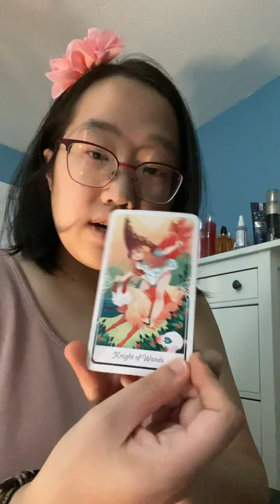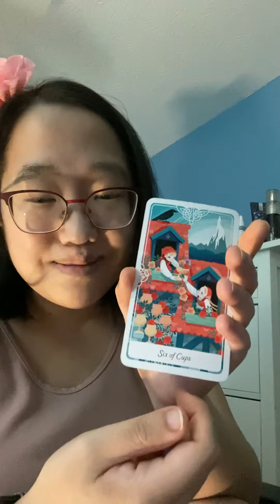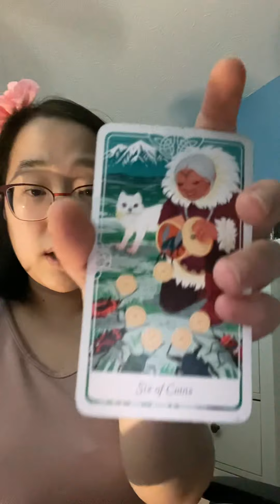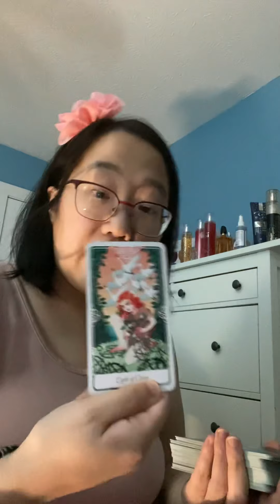guidance in love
The guidance of love has always been within you for you are a dedicated person to what your heart wants and that is a powerful thing.

Anything missing:

Hi to all the queens and kings and lovely, beautiful, and creative around the world! Thank you so very much for watching my stream! I am going to try to do these live early and, I do apologize for any internet problems.

Hello, I am Tarot Garden Lily, I’m an intuitive, psychic medium, empath, premonition, and a witch (grey, shadow, crystal, etc.). I can help with clearing energy, seeing spirits and other benign, Clairvoyant, clairaudience, clairsentience, Clair scent, Clair tangency, clairgustance, and Clair empathy, channel, and dousing.
Small channeling messages!
Pricing:
1. Healing and clearing energy like getting rid of negative energy and giving a boost up (3 people) ($5.55)
2. dousing to help them get more insight ($5.55)
3. Tarot and oracle readings:
a. First 10 people free
b. More than that will cost $10
4. Channel and channeling messages
a. Past 11pm will cost you $10
5. Guidance to see more of your potential of your abilities (free the first week but will be charge $12 after)
6. Any thing with spirits and ghost helping crossed over
7. Higher up and what they look like and more
8. Short Videos cost ($10)

Rules for the safety of others and myself:
1. No harsh language against others and the reader!!!
2. I have the right to refuse anyone!
3. Always remind me if you have a question
4. More to come

Book a reading with me via email and Instagram:
$10 for 2 questions each
$15 for 3 questions each

I will also start live early but mostly at 8pm-10pm anything past 10 will cost you $5-$10!